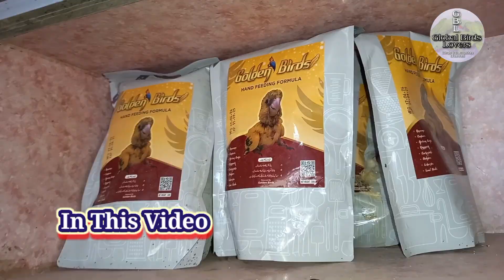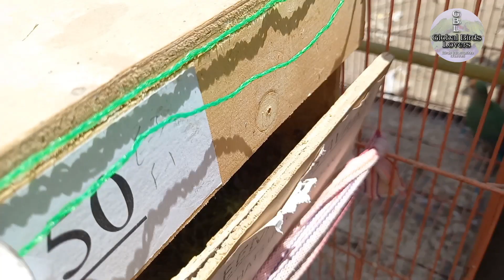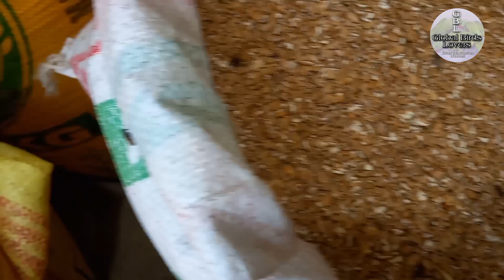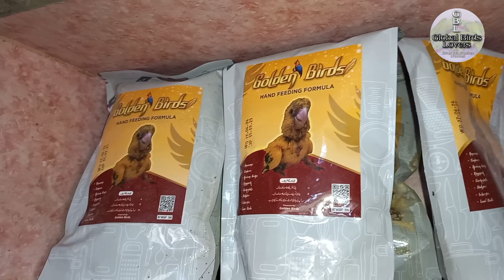New Karachi Birds Market Sector 5-F Sunday 28-04-2024|Sunday Bird Market Karachi|Global Birds Lovers